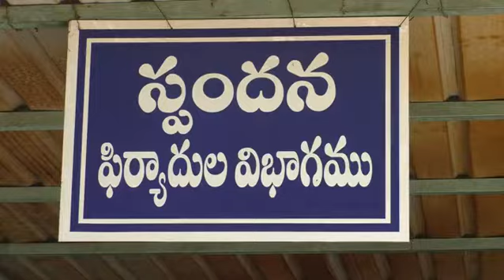రెవన్యూ భవన్ లో సోమవారం స్పందన కార్యక్రమానికి హాజరైన అనంతపురం జిల్లా కలెక్టర్ నాగలక్ష్మి సెల్వరాజన్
*కోవిడ్ ప్రోటోకాల్ పాటిస్తూ తమ సమస్యలను అధికారులకు తెలుపుతున్న అర్జీదారులు. *

*అర్జీదారుల సమస్యలను అప్పటికప్పుడే వీడియో కాన్ఫరెన్స్ ద్వారా ఆయా మండలాల తహసీల్దార్లు, ఇతర అధికారులకు వివరిస్తూ, వెంటనే పరిష్కరించేలా చర్యలు తీసుకోవాలని ఆదేశిస్తున్న
జిల్లా కలెక్టర్ నాగలక్ష్మి సెల్వరాజన్*

*స్పందన సమస్యలను ఎప్పటికప్పుడు పరిష్కరించాలి*

స్పందనలు వచ్చినా ప్రతి అర్జీని  పరిష్కరించే దిశగా అధికారుల కృషి చేయాలి

*అనంతపురం కలెక్టరేట్ లోని రెవెన్యూ భవన్ లో సోమవారం స్పందన గ్రీవెన్స్ కార్యక్రమానికి జిల్లా కలెక్టర్ నాగలక్ష్మి సెల్వరాజన్  జిల్లాలోని వివిధ మండలాల నుంచి వచ్చిన
ప్రజల నుంచి 492 అర్జీలనుజిల్లా కలెక్టర్ స్వీకరించారు. వారి సమస్యలను సావధానంగా విన్న జిల్లా కలెక్టర్ సమస్యలను త్వరితగతిన పరిష్కరించాలని సంబంధిత అధికారులను ఆదేశించారు.

*స్పందన సమస్యలను ఎప్పటికప్పుడు పరిష్కరించాలి : జిల్లా కలెక్టర్ నాగలక్ష్మి సెల్వరాజన్*

*స్పందన సమస్యలకు అత్యధిక ప్రాధాన్యత ఇచ్చి ఎప్పటికప్పుడు పరిష్కరం చూపించాలని సంబంధిత అధికారులను జిల్లా కలెక్టర్ నాగలక్ష్మి సెల్వరాజన్ ఆదేశించారు. సోమవారం వచ్చిన స్పందన సమస్యలను వచ్చే సోమవారం నాటికి పూర్తిగా పరిష్కరించాలన్నారు. జిల్లా అధికారులు, జిల్లా వ్యాప్తంగా డివిజన్, మండల స్థాయి అధికారుల లాగిన్ లలో పెండింగ్ ఉన్న గడువు తీరిన సమస్యలను వెంటనే పరిష్కరించాలని ఆదేశించారు.   స్పందన గ్రీవెన్స్ సమస్యల పరిష్కారంపై రాష్ట్ర ముఖ్యమంత్రి కార్యాలయం నుంచి మానిటర్ చేస్తున్నారని, స్పందన సమస్యలు పెండింగ్ ఉంచకుండా జాగ్రత్తగా పరిష్కారం చూపించాలని జిల్లా కలెక్టర్ సూచించారు. అన్ని ప్రభుత్వ కార్యాలయాల్లో  ఖచ్చితంగా ఈ   ఆఫీసు   ద్వారా  కార్యక్రమాలు చేపట్టాలని. ఈ  ఆఫీసు  సంబంధించి ఎలాంటి సందేహాలు ఉన్నా శిక్షణ కార్యక్రమాలు నిర్వహించడం జరుగుతుందని తెలిపారు. తాసిల్దారు, ఎంపీడీవో, మున్సిపల్ కార్యాలయంలో 100 శాతం అన్ని ఫైలు ఈ ఆఫీసులో ఉండాలని తెలిపారు.

*ఈ సందర్భంగా జాయింట్ కలెక్టర్ (రెవెన్యూ) నిశాంత్ కుమార్ మాట్లాడుతూ స్పందన గ్రీవెన్స్ సమస్యలను ఎట్టిపరిస్థితుల్లోనూ పెండింగ్ ఉంచరాదన్నారు. గడువు తీరిన స్పందన గ్రీవెన్స్ సమస్యలను   రేపటి లోపు అధికారులు తమ లాగిన్ లో చెక్ చేసి వాటిని పరిష్కరించడం పై ప్రత్యేక దృష్టి సారించాలన్నారు. జిల్లా స్థాయిలో, క్షేత్రస్థాయిలోని అధికారులు గడువు తీరిన సమస్యలను చూడాలని, స్పందన సమస్యల పరిష్కారం పై సీరియస్ గా దృష్టి సారించాలన్నారు. జిల్లా వ్యాప్తంగా మొత్తం 342 స్పందన సమస్యలు పెండింగ్ లో ఉన్నాయని, స్పందన లో నిర్లక్ష్యం వహించిన అధికారులపై కఠిన చర్యలు తీసుకోవడం జరుగుతుందని తెలిపారు. అందులో జిల్లా సాండ్  (ఇసుక) ఆఫీసర్, వ్యవసాయ శాఖ, పంచాయతీరాజ్ శాఖ, మున్సిపల్ అడ్మినిస్ట్రేషన్,  వివిధ మున్సిపాలిటీలలో కూడా తదితర శాఖలకు సంబంధించి అత్యధిక అర్జీలు పెండింగ్ లో ఉన్నాయని, వెంటనే వాటికి పరిష్కారం చూపించాలని ఆదేశించారు.*

ఈరోజు సోమవారం ప్రజా సమస్యల పరిష్కార వేదిక స్పందన గ్రీవెన్స్ కార్యక్రమంలో భాగంగా మొత్తం 492 అర్జీలు వచ్చాయి.  ఇందులో కొన్ని సమస్యల వివరాలు ఇలా ఉన్నాయి.*

జిల్లా నలుమూలల నుండి మొత్తం దరఖాస్తులు వచ్చాయి . ఇందులో  సమస్యలతో కొన్ని వినతుల వివరాలు ఇలా ఉన్నాయి.

@ జిల్లాలో  భవన నిర్మాణ కార్మికుల బోర్డు కు సంబంధించిన నిధులను అర్హులైన కార్మికులకు ప్రభుత్వం అందించడం లేదని ఈ విషయంలో తమకు న్యాయం చేయాల్సిందిగా లక్ష్మీనారాయణ ఈశ్వరయ్య తదితరులు వినతిపత్రం సమర్పించారు.
@ ఎన్ఫోర్స్మెంట్ అధికారులు మరియు చేనేత కార్మికులు చేనేత సంఘాలు చేనేత కు కేటాయించిన 11 రకాల రిజర్వేషన్ అమలు చేయడానికి అవసరమైన చర్యలు తీసుకోవాలని కోరుతూ వివిధ డిమాండ్లతో కూడిన వినతిపత్రాన్ని పోలా రామాంజనేయులు మోహన్ చంద్రమౌళి తదితరులు వినతిపత్రాన్ని సమర్పించారు.
@  ఉరవకొండ షేక్ షాని పల్లి బీసీ కాలనీ కి చెందిన  హుసేన్ బీ కి అర్హత ఉన్నా కూడా వితంతు పెన్షన్ మంజూరు కావడం లేదని నిరుపేద అయిన తనకు ప్రభుత్వం పెన్షన్లు మంజూరు చేయవలసిందిగా వినతిపత్రాన్ని సమర్పించారు.
@ అనంతపురం కు చెందిన శాంతకుమారి భర్త లేట్ ఆంజనేయులు ఆర్మీలో పని చేసినందుకు ప్రభుత్వం 4.90 ఎకరాల భూమిని ధర్మవరం రేగాటి పల్లెలో మంజూరు చేసిందని అయితే కౌలుదారులు అయిన ఈశ్వరయ్య ఇతరులు ఆ భూమిని ఆక్రమించుకున్నారని పేర్కొంటూ ఈ విషయంలో తనకు న్యాయం చేయవలసినదిగా బాధితురాలు అర్జీని  సమర్పించింది.
@ గత రెండు నెలల క్రితం తన భార్య కోవిడ్ కారణంగా మరణించిందని పేద కుటుంబానికి చెందిన తనకు ఎలాంటి ఆస్తిపాస్తులు లేవని అందువల్ల ప్రభుత్వం ఏదోవిధంగా ఆర్థిక సహాయాన్ని అందించి తన కుటుంబాన్ని ఆదుకోవాలని కోరుతూ అమరాపురం మండలం అగ్రహారం కు చెందిన ఉమేష్ వినతిని సమర్పించారు.
@ ఎస్సీ ఎస్టీ అట్రాసిటీ కేసుకు సంబంధించి విడుదల చేసిన నష్టపరిహారాన్ని తనకు లభించే విధంగా చర్యలు తీసుకోవాలని హిందూపురం కు చెందిన సరస్వతి వినతిపత్రాన్ని సమర్పించింది.
@ కళ్యాణదుర్గం మండలం నాయన పల్లి గ్రామానికి చెందిన గిరిజ అనే మహిళా రైతుకు తిమ్మన సముద్రం పొలం సర్వేనెంబర్ 290-1 విస్తీర్ణం 3.57 సెంట్ల భూమికి సంబంధించి వెబ్ ల్యాండ్ అడంగల్ నందు తన పేరు నమోదు చేయాలని వినతిపత్రాన్ని సమర్పించింది.@ అనంతపురం రూరల్ మండలం కురుగుంట వైయస్సార్ కాలనీకి చెందిన శిల ఈశ్వరమ్మ కు అర్హత ఉన్నందున చేనేత కార్డుపై పెన్షన్ మంజూరు చేయాల్సిందిగా వినతిపత్రాన్ని సమర్పించింది.
@  అర్హులైన వారికి పెన్షన్లు, రేషన్ కార్డులు, ఇళ్ల పట్టాలు,  పాస్ పుస్తకాలు మంజూరు భూమి తగాదాలను పరిష్కరించాలంటూ వివిధ అంశాలతో కూడిన వినతులను ప్రజల నుండి  అధికారులు స్పందన కార్యక్రమం ద్వారా స్వీకరించారు.
*ఈ కార్యక్రమంలో  వివిధ శాఖల అధికారులు, తదితరులు పాల్గొన్నారు.*

 on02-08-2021.  Posted by DEIE ATP I&PR.